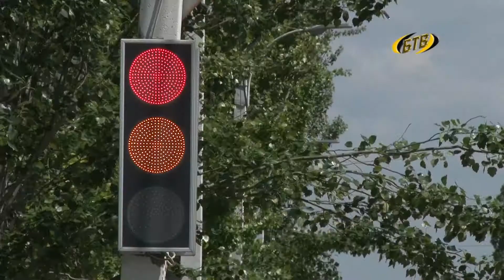Повысить рентабельность электротранспорта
Экономическая комиссия побывала на самом крупном транспортном предприятии Бендер - троллейбусном управлении. На встрече говорили о преимуществах электротранспорта, дорогах, новых троллейбусах и перспективных маршрутах.